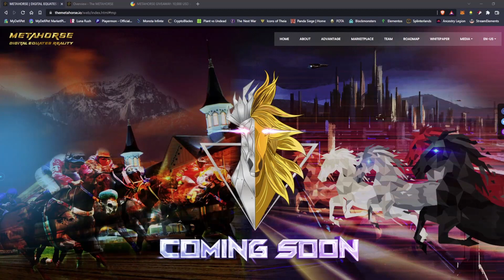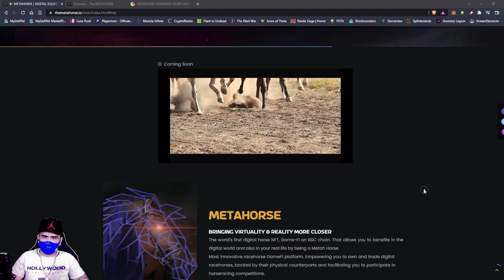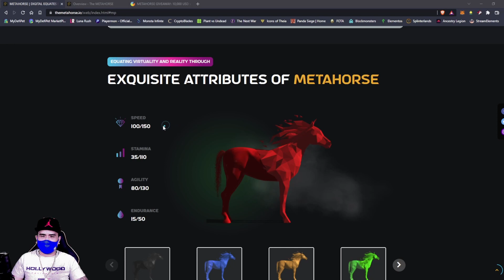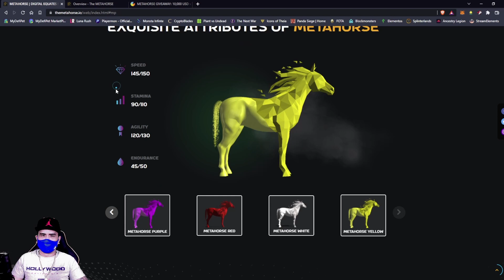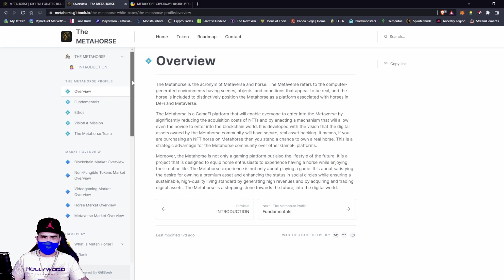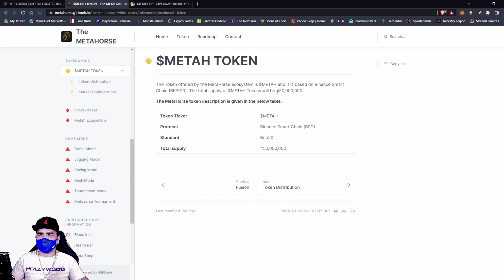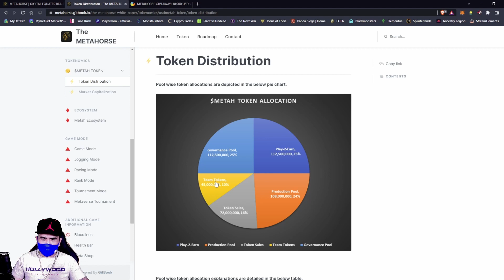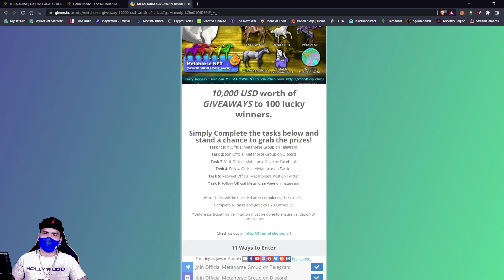GIVEAWAYS | THE METAHORSE | NEW NFT GAMES | RACING NFT GAMES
THE METAHORSE
DIGITAL EQUATES REALITY | THE FUTURISTIC WAY OF HORSE OWNERSHIP

The world’s first & most advanced NFT horse GameFi platform, powered by Binance Smart Chain (BSC), and developed on Unity, the extremely powerful cross-platform game engine. Empowering you to own, and trade digital horses, and facilitating you to participate in horseracing competition

✅  Reffaral Codes✅
1Esgf

On this channel 🛰 📡  you can expect to see range of videos 🎥  from (NFT GAMES), (PC builds🖥, ) (Unboxing🎁, )(Travels✈️, )(Tutorials🛠 🪛 ⚙️  and etc.) Make sure to click the subscribe😍 🥰 😘 button and turn on the notification bell 🔔 to be informed when new videos 📽 📹  are available.✌️✌️✌️

🖥  iMac
💻 Macbook Air
💡 DJI OSMO Mobile 3
📸 Nikon D7000
✅👨🏼‍💻Canva
✅👨🏼‍💻Phonto
✅👨🏼‍💻SuperimposeX
🎬👨🏼‍💻FinalCut PRO X
⚙️👨🏼‍💻 iMovie
⚙️👨🏼‍💻Shotcut
📡👨🏼‍💻OBS Studio
📡👨🏼‍💻Wirecast
🎵 Loopback
🎵 Audio Hijack
🎵 Farrago